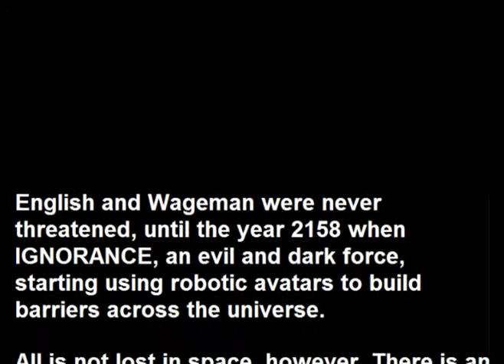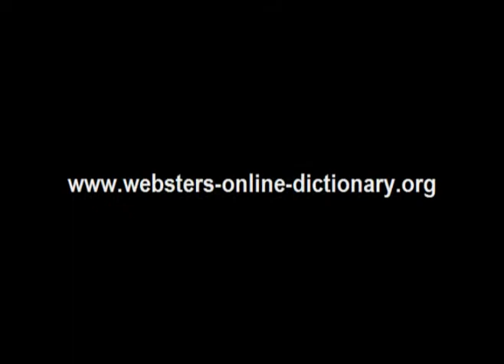Webster's Wageman - English 3D Space Adventure